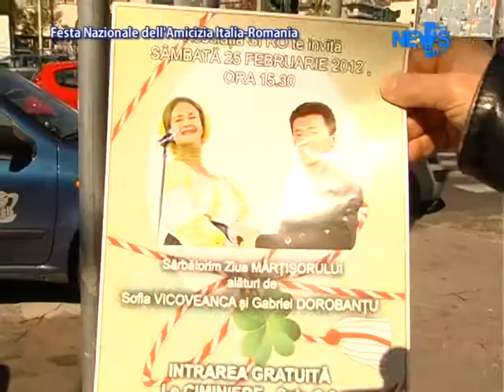Festa Nazionale Dell'Amicizia Italia-Romania - News D1 Television TV